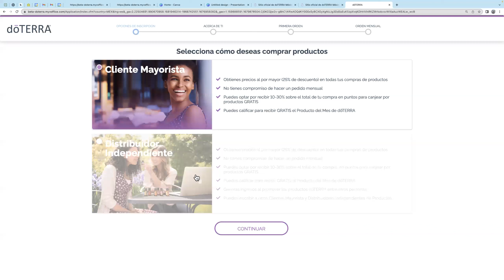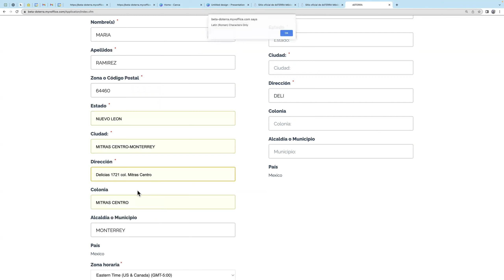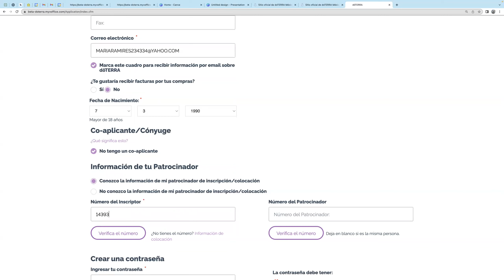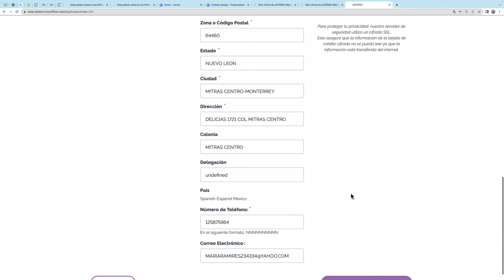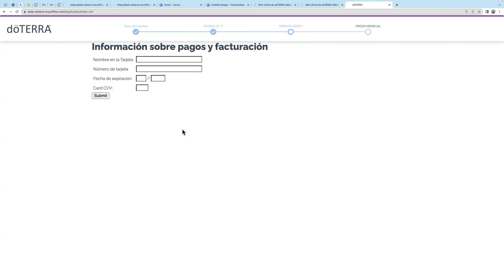Como inscribirme en Mexico